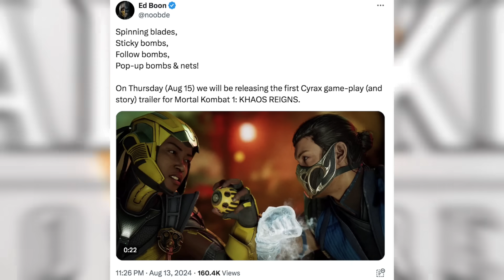Mortal Kombat 1 - Cyrax NEW Gameplay FIRST LOOK, NEW Stage & NEW Intro Dialogue! (Khaos Reigns DLC)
Mortal Kombat 1 - Cyrax NEW Gameplay FIRST LOOK, NEW Stage & NEW Intro Dialogue! (Khaos Reigns DLC) What do you all think of this? Let me know!

Mortal Kombat 1 - Ed Boon Talks About Kombat Pack 2 DLC Characters & More! (Khaos Reigns Expansion)

Like that outro song?